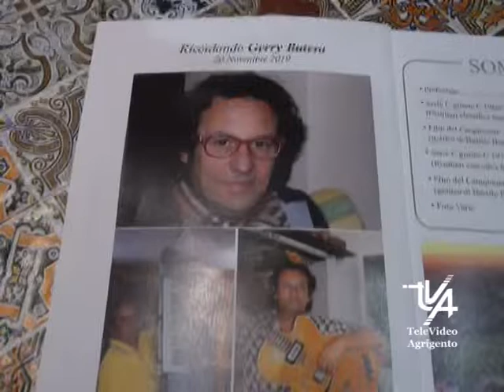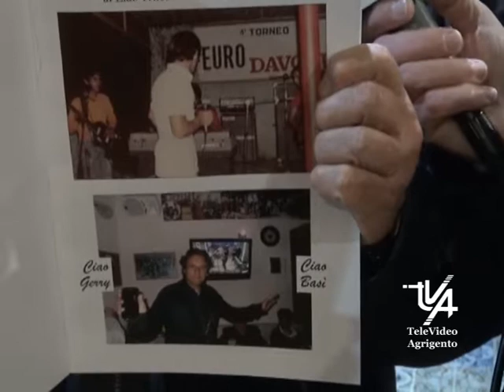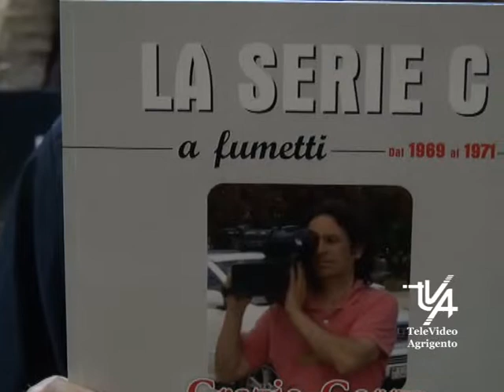Basilio Borgo parla di Gerry Butera e dedica un libro